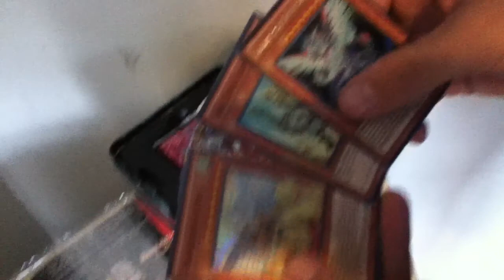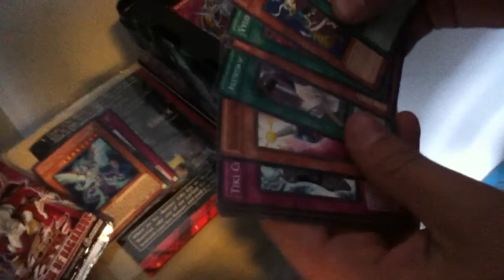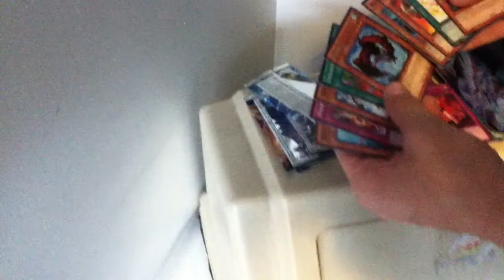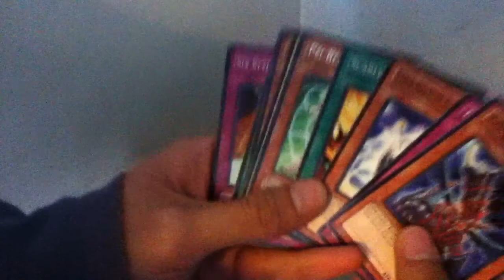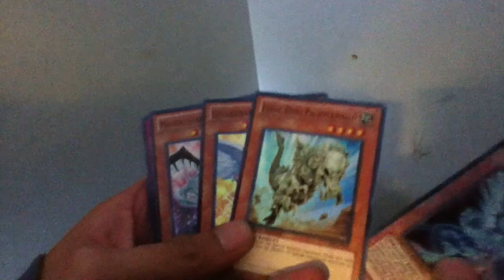[Yu-Gi-Oh!] Ghetto Galaxy Eyes Tins (November 2011)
Walmart tins always give us the worst pulls..